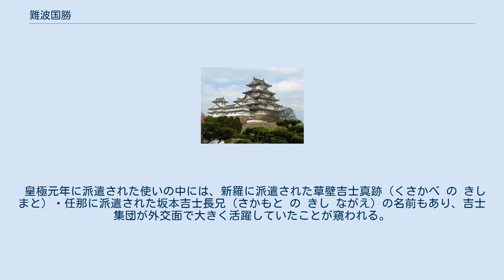難波国勝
難波 国勝（なにわ の くにかつ）、あるいは難波吉士 国勝（なにわ の きし くにかつ、生没年不詳）は、飛鳥時代の豪族。
 『日本書紀』巻第二十四によると、皇極天皇元年（642年）に、百済および高麗（高句麗）における政変が相次いで起こったことが記述されている。
この事態に大和政権は、朝鮮半島に使者を送ることを決定し、高麗には津守連大海（つもり の むらじ おおあま）、百済には国勝吉士水鷄（くにかつ の きし くいな）を派遣することになった。
 それから14年後、『書紀』巻第二十六によると、斉明天皇2年（656年）、 西海使（にしのみちのつかひ）佐伯連𣑥縄（さへき の むらじ たくなは）、小山下（せうせんげ）難波吉士国勝（なには の きし くにかつ）等（ら）、百済より還りて、鸚鵡（あうむ）一隻（ひとつ）献（たてまつ）れり と記されている。
この難波吉士国勝と、吉士国勝水鶏が同一人物ではないか、と考えられており、あるいは前者は「国勝」と「水鶏」という別々の2人の人物のことではないか、と見ることもできる。
 皇極元年に派遣された使いの中には、新羅に派遣された草壁吉士真跡（くさかべ の きし まと）・任那に派遣された坂本吉士長兄（さかもと の きし ながえ）の名前もあり、吉士集団が外交面で大きく活躍していたことが窺われる。
 なお、鸚鵡については、『書紀』巻第二十五に、大化3年（647年）、新羅が日本への人質の金春秋と共に孔雀1羽と合わせて献上した記事が日本最古のものとされている。